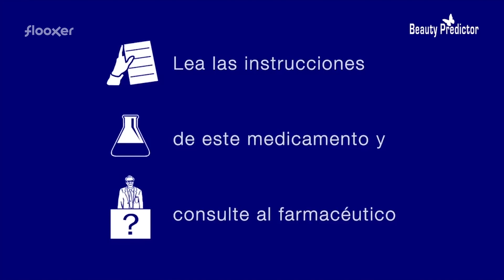Elimina al hijo feo con 'Beauty Predictor' | Problemas del primer mundo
¿Cómo voy a saber si quiero tenerlo, sin saber si va a ser guapo? Ahora con 'Beauty Predictor' podrás tomar esa relevante decisión basándote en la belleza. Es la mejor decisión que puedes tomar para tu bebe.